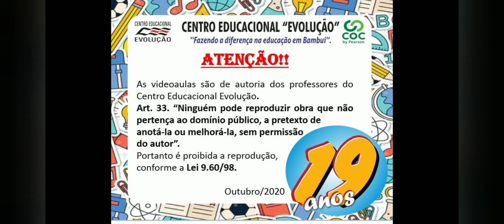Brincadeira Cantada-Aula Online CE Evolução- Tio Ricardo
Aula Online Para Criança- 1 com Tio Ricardo

Músicas Fáceis e cheia de brincadeiras.

Tio Ricardo é:
-Professor de Música
-Fonoaudiólogo
-Formado em Magistério
-Pós Graduado em Educação Inclusiva
-Palestrante na área de educação infantil e motivacional
-Compositor
-Apresentador de eventos culturais
-Animador de festa
-Ministrante de Oficinas Musicais